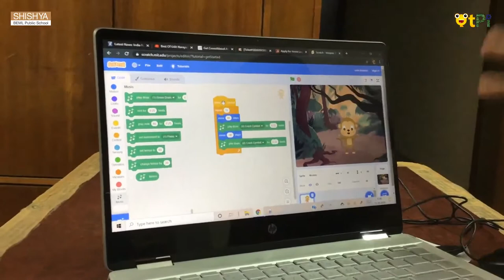Monkey Dance project using Scratch Programming by Ayan Soni I Learn coding & robotics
Scratch, Monkey Dance project by Ayan Soni from Shishya BEML School, Bengaluru. Learn coding, robotics and AI with QtLearn powered by QtPi robotics.

Regards,
QtLearn (QtPi Robotics)